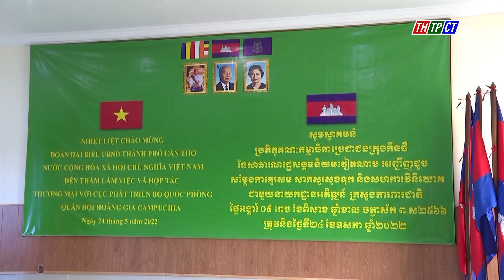Cần Thơ – Campuchia ghi nhớ hợp tác trong nhiều lĩnh vực | Cần Thơ TV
Trong 4 ngày qua, Đoàn cán bộ TP. Cần Thơ do  ông Trần Việt Trường Phó Bí thư Thành uỷ, Chủ tịch UBND TP. Cần Thơ dẫn đầu, đã đến thăm hữu nghị các đơn vị bạn thuộc Vương quốc Campuchia năm 2022.